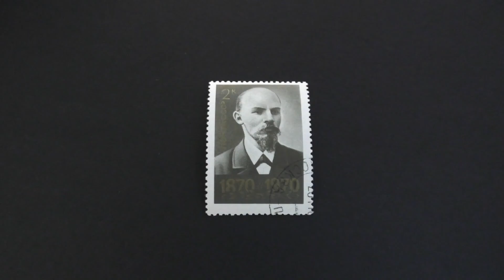Postage stamp. USSR. V. I. Lenin. 100 years since the birth. 1970. Price 2 cents.